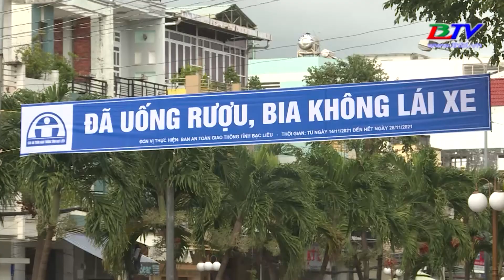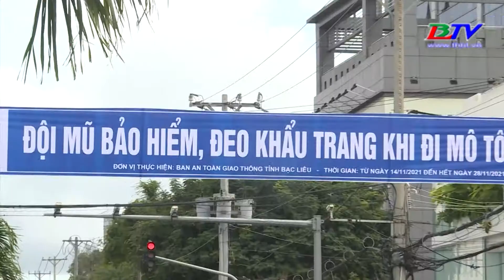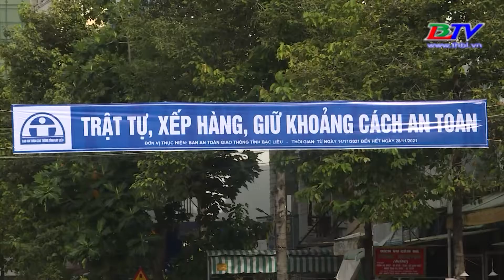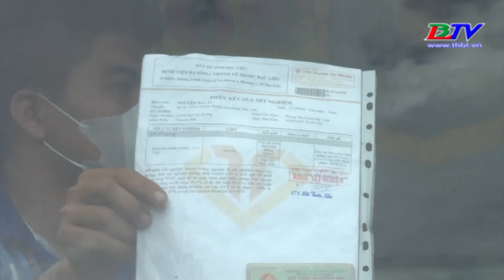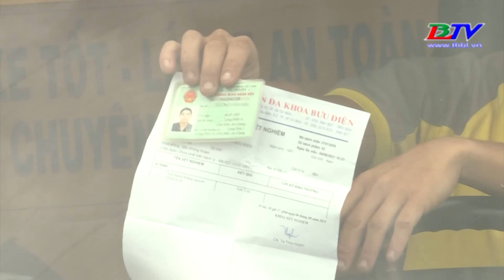An toàn giao thông | 21/11/2021